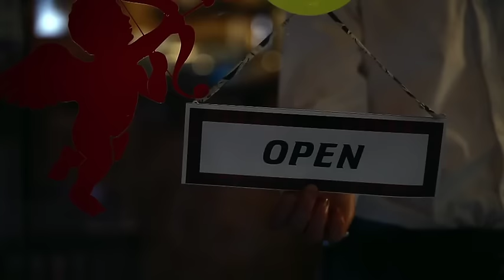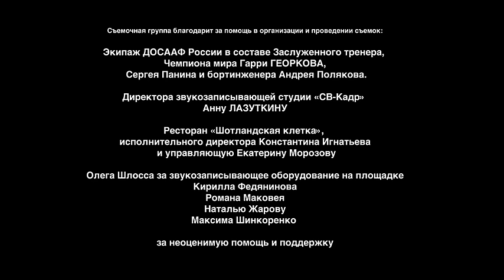ОГЛЯНИСЬ НАЗАД - короткометражный фильм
В ролях: Игорь Петренко, Виктория Фишер, Виталий  Гребенников
Режиссер: Сергей Кешишев
Сценарист: Вячеслав Киреев
Оператор: Екатерина Дубровская
Россия, 2013
Фильм не подразумевает коммерческого использования и не является источником какой-либо прибыли